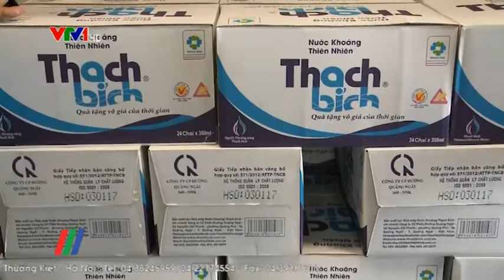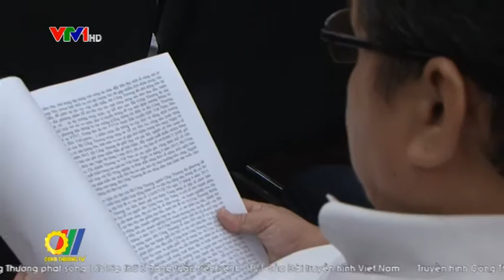Để cuộc vận động Người Việt Nam ưu tiên dùng hàng Việt Nam ngày một lan tỏa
Đến thời điểm hiện tại, tâm lý tin dùng hàng Việt của người tiêu dùng đã có những bước tiến bộ đáng kể. Người tiêu dùng Việt Nam đã có chuyển biến trong nhận thức về mục đích, ý nghĩa của cuộc vận động và thay đổi hành vi tiêu dùng theo hướng ưu tiên mua sắm hàng sản xuất trong nước thay cho việc mua sắm hàng ngoại đã tồn tại lâu nay. Hiện nay, đã có trên 90% người tiêu dùng Việt Nam đã quan tâm tới cuộc vận động Người Việt Nam ưu tiên dùng hàng Việt Nam...